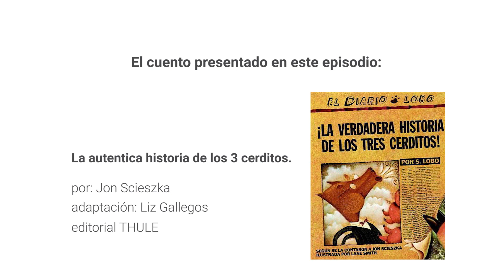Adaptación del cuento: La auténtica historia de los 3 cerditos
La auténtica historia de los 3 cerditos
Sesión de Cuentacuentos con Lizbeth Gallegos.
Grabado en el teatro Víctor Hugo Rascón Banda del Centro Cultural Paso del Norte con artistas de Ciudad Juárez
Libro: La auténtica historia de los 3 cerditos
Autor e ilustrador: John Scieska
Editorial: Tule
Adaptación: Lizbeth Gallegos